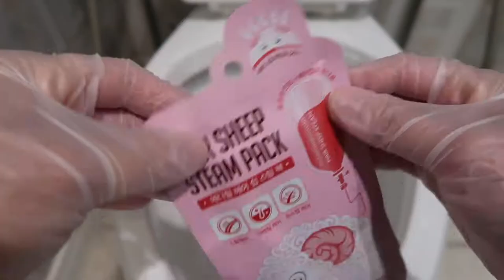ASMR Cleaning Toilet with a rag/Hair Sheep Mask